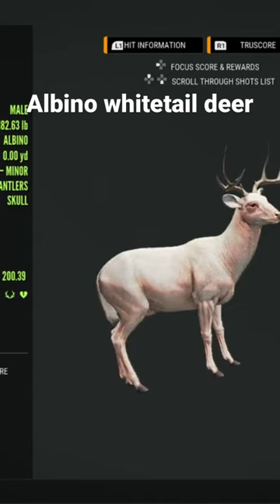Albino whitetail deer 10 minutes after diamond whitetail | thehunter call of the wild